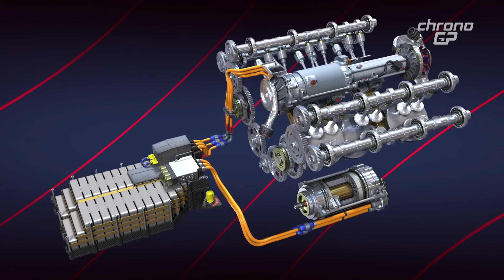🔝 Leclerc in POLE con il NUOVO ASSETTO 🇫🇷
🔎 Focus sul NUOVO motore di Sainz
⚠️ Analisi gomme ➡️ La chiave del GP